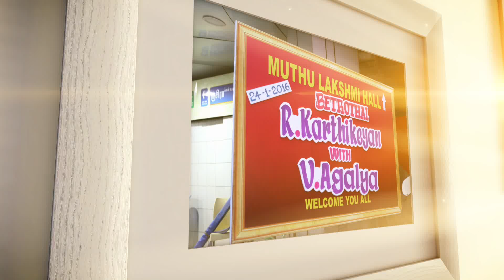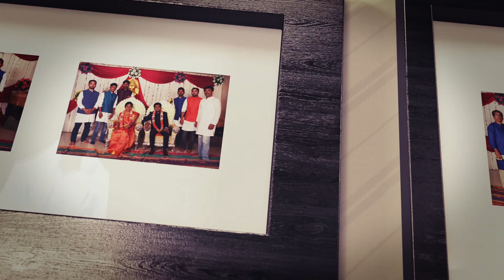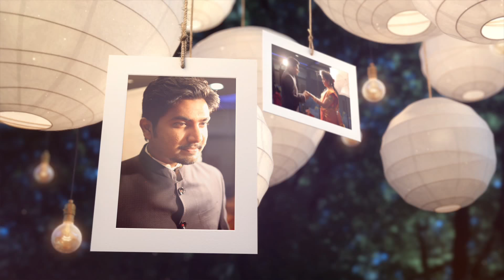Karthikeyan With Agalya